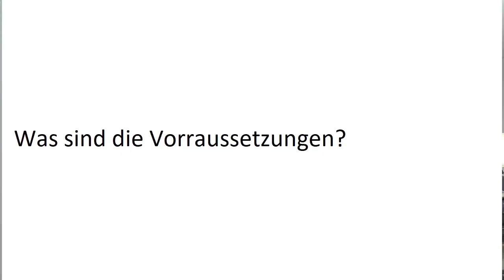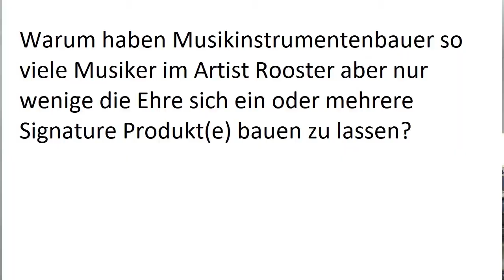Signature Produkte-Was Sind Sie,Wer Bekommt Sie Und Welche Konditionen Müssen Herrschen?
Signature Produkte sind schon lange auf den Markt und es kommen immer neue Musiker dazu die das Glück haben sich ein solches Produkt bauen zu lassen. In diesem Video spreche ich darüber was signature produkte sind und welche voraussetzungen gegeben sein müssen damit überhaupt soetwas hergestellt wird und warum nicht jeder musiker dieses Privileg bekommt ein signature produkt bauen zu lassen.